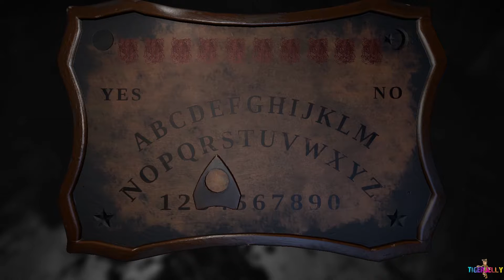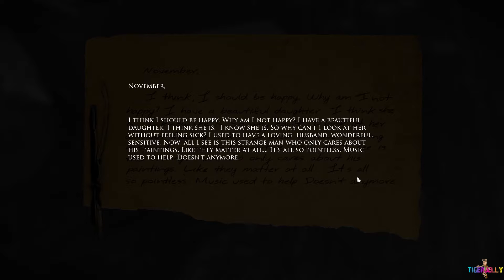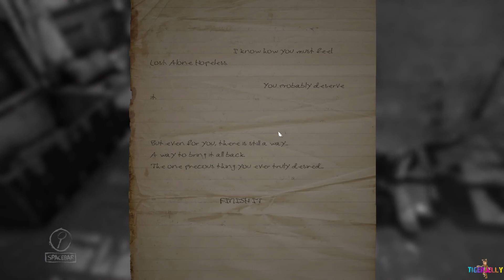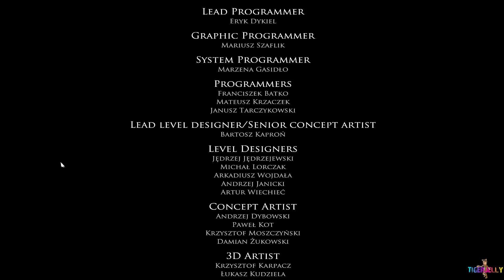She Is Beautiful | Layers Of Fear Ending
It was super scary, but it's a brilliant game :) Take care♥